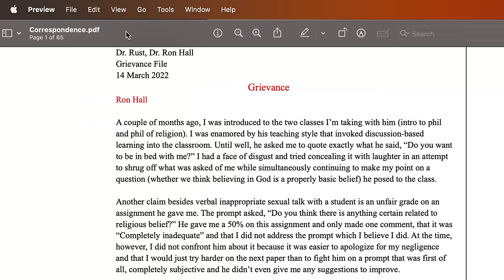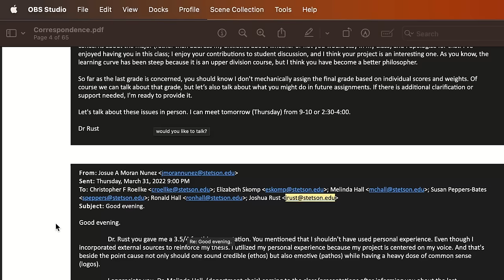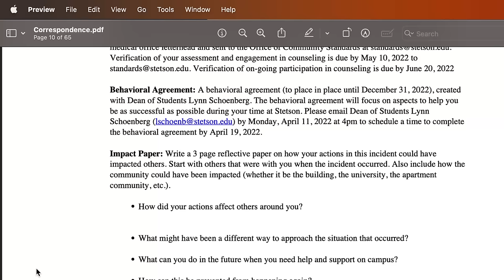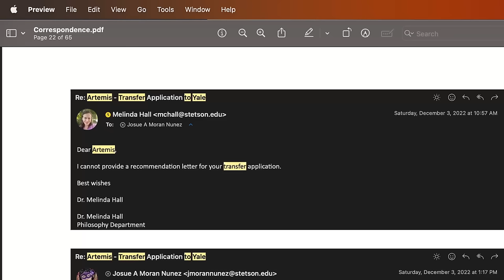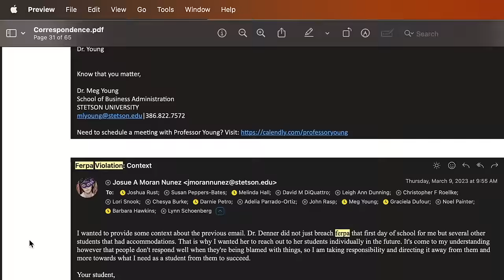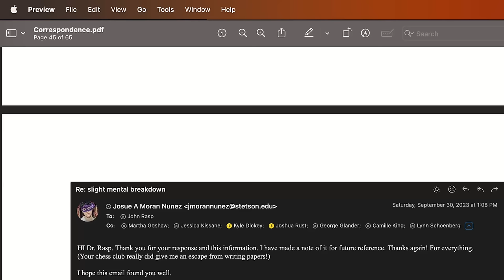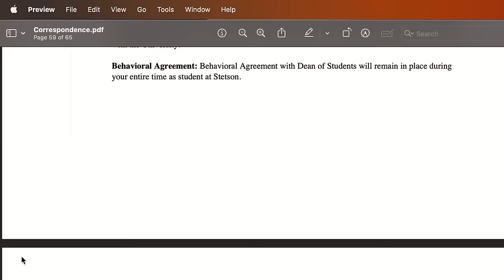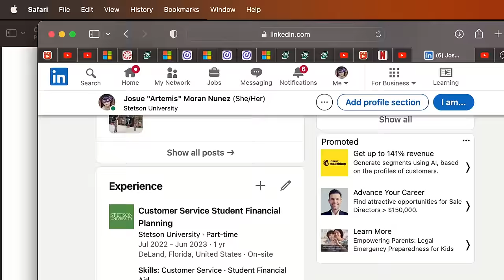Disciplinary Suspension (Stetson University Review, Josue "Artemis" Moran Nunez)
Hello:

The applicable links to reach me are below.